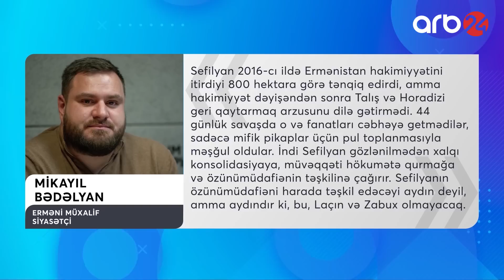Rusiya Paşinyana qarşı əməliyyata başlayır: Ermənistanda kütləvi teraktlar hazırlanır